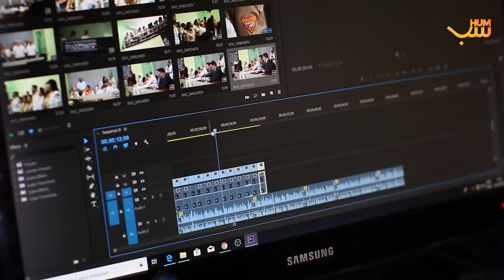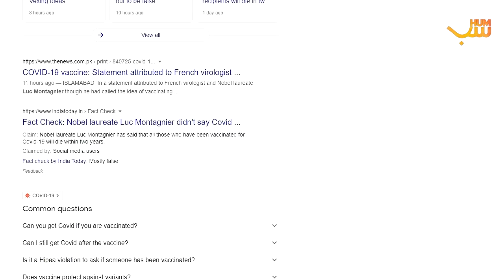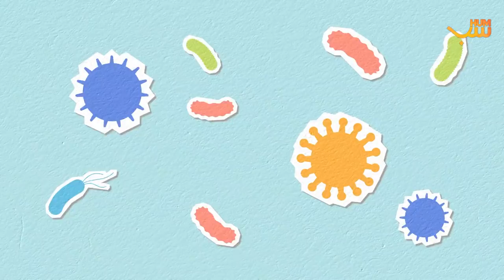Detail And Truth Of Nobel Prize Winning Scientist Luk Montagnier's Claim